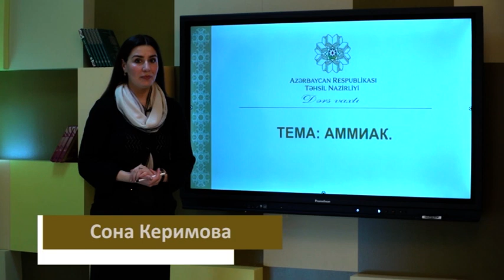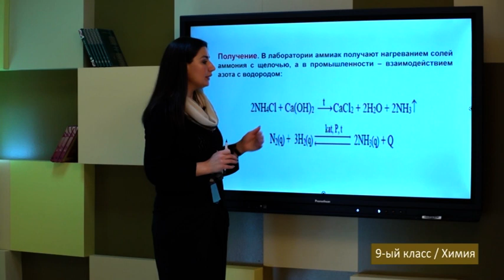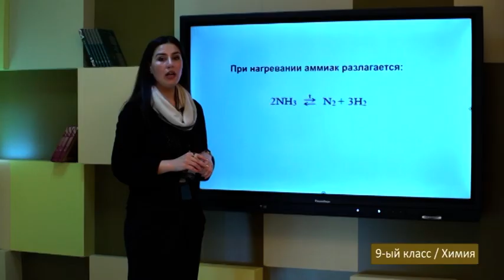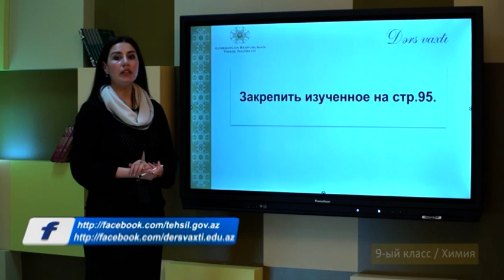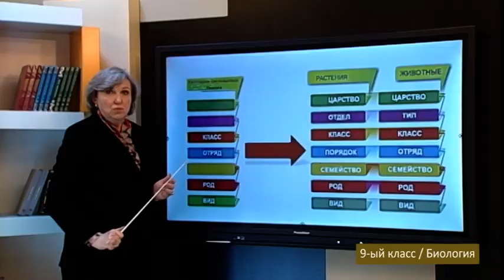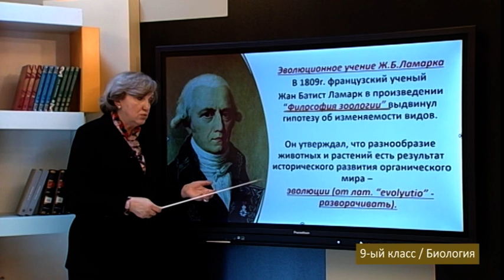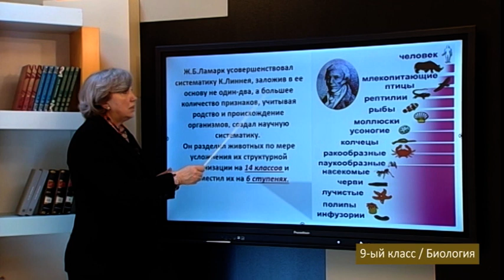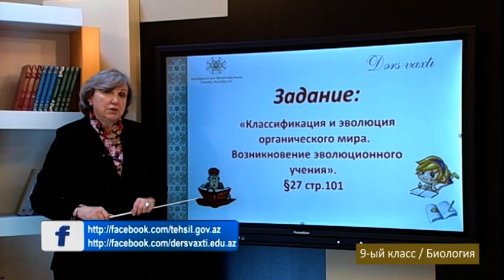“Dərs vaxtı”: 9-cu sinif dərsləri (rus bölməsi) (25.02.2022)